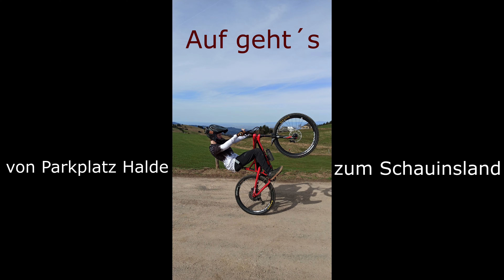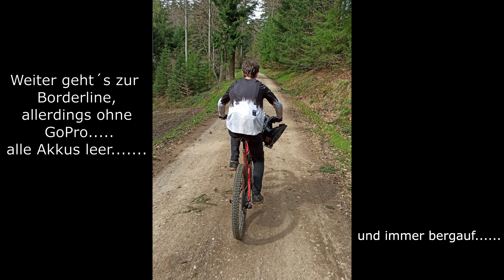MTB Freiburg e.V. | Die BESTEN Trails Deutschlands?! | Canadian | Badish Moonrising | Borderline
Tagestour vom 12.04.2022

Tourenverlauf:
Wanderparkplatz Halde - Schauinsland - Badish Moonrising - Canadian Trail - Biosk Freiburg - Borderline - Dreisamstadion - Kirchzarten - mit dem Bus wieder zurück zum Wanderparkplatz Halde in Oberriede Hofsgrund

Viel Spaß !

Bike: Trek FuelEx 8 2018 -- YT Capra CF
Rider: @pepe_2804 - @feelixdirt